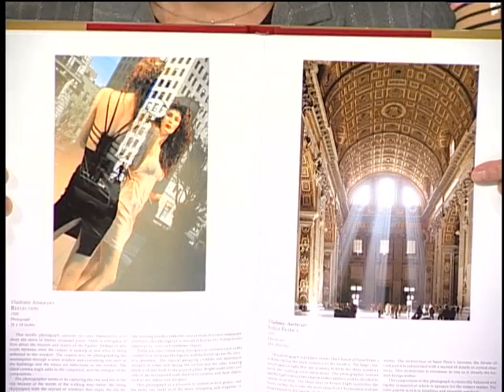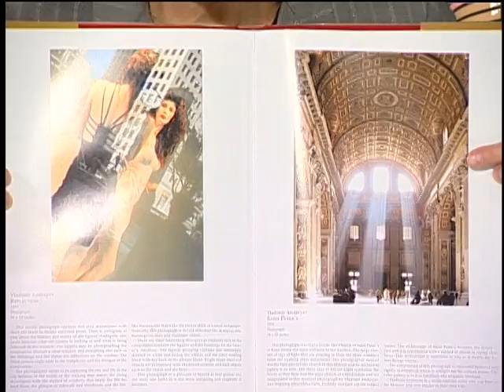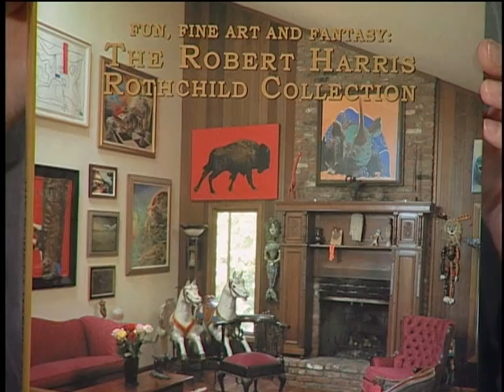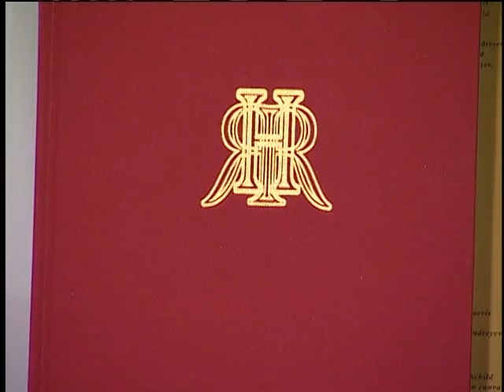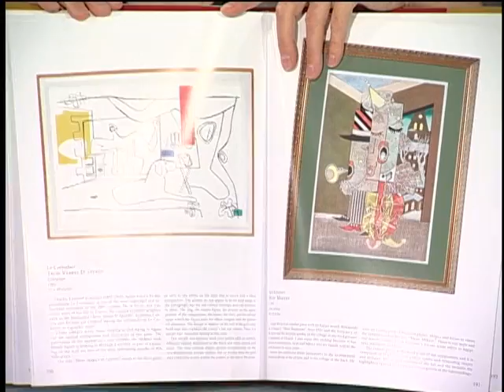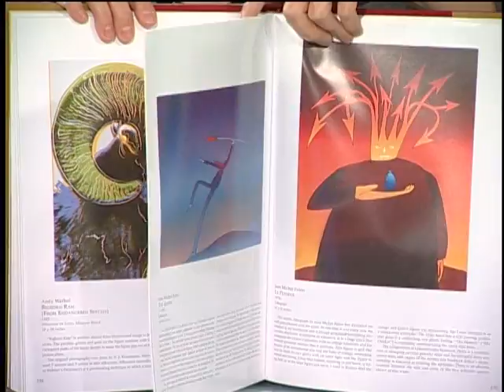Vladimir Andreev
RTVI - MESTO VSTRECHI
(BEZ SKALPELYA S DOKTOROM KLEYNERMANOM)